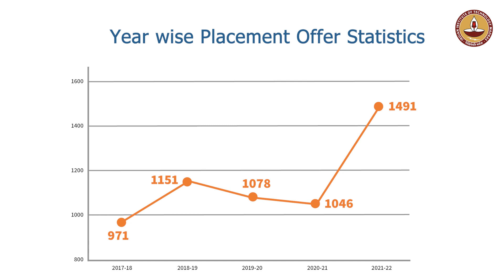IIT Madras records the highest number of offers in campus placements for an academic year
IITMadras records the highest number of offers in campus placements for an academic year. During the 2021-22 A.Y., 1,199 offers were made from 380 companies with another 231 pre-placement offers from internships, & 45 international offers totalling 1,430 offers.